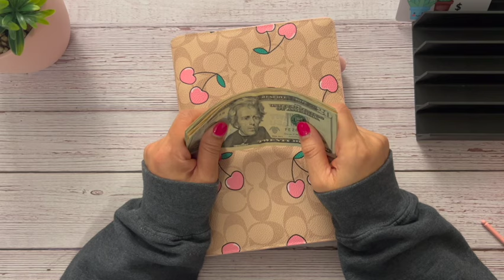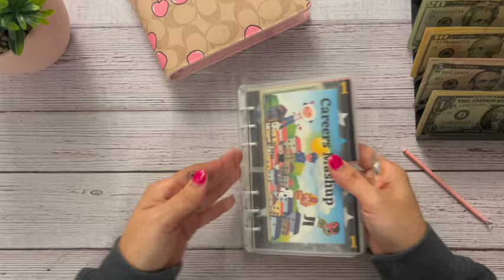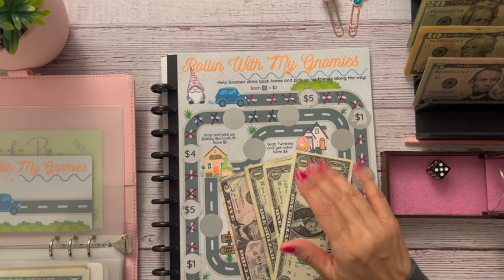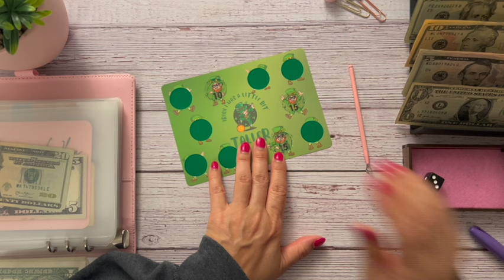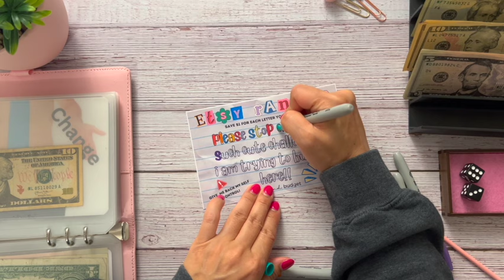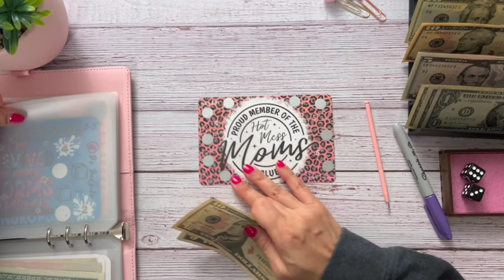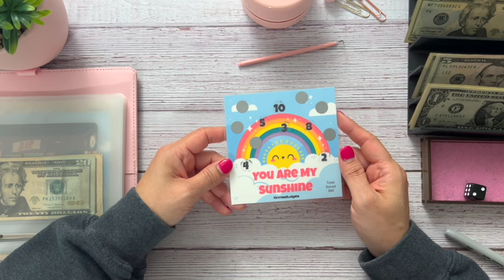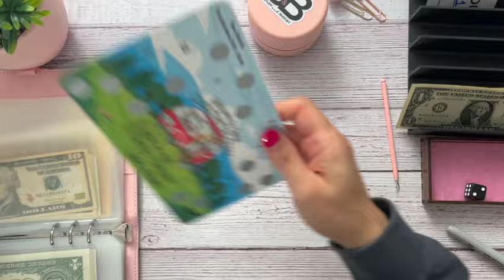It's Game Time! 🎉 | Join me and let's have some FUN!!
Hi everyone! In today's video we are going to be PLAYING GAMES again!! 🥰 Can you guess how many challenges we are going to complete??  Let's do it together!! Hope you all have a wonderful day!! ❤️

I am super grateful and appreciative for each and every one of you!

Challenges in this video:
-LET'S GET PERSONAL BOOKLET
-CAREERS MASHUP
-YEAR ROUND MYSTERY SAVINGS BOOKLET
-MARCH FREEBIE
-LOVE POTION
-CAMP QUITCHERBITCHIN (Etsy)
-YOU ARE MY SUNSHINE
@bajan_girl_budgets KimmiesBudgets on ETSY
-THE LIFE OF A PIG BOOK
-BEAVERS IN A BAR
-BRAVOCADO ROLL AND SAVE
-HOT MESS MOMS CLUB
-ROLL COLOR SCRATCH
-IRISH I WAS A LITTLE BIT TALLER
-ENCHANTED FOREST
-FLAMINGOS LITTLE CARDS
-POCKET CHANGE
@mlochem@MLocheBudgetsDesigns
-DING DING DING

Happy Mail:
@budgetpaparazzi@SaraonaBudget